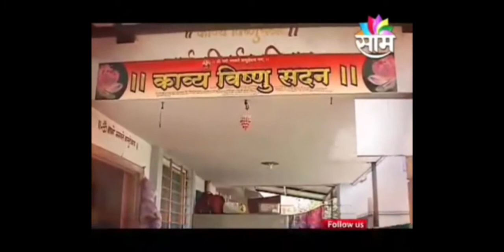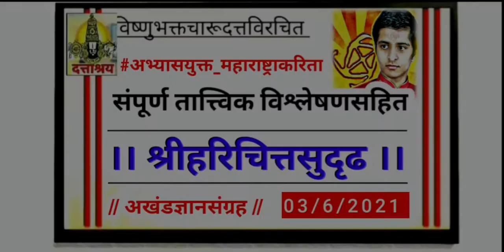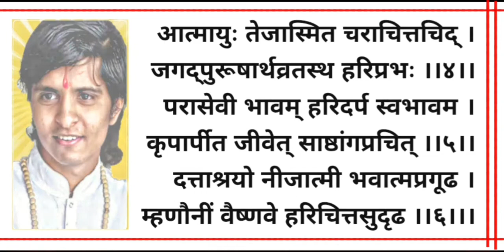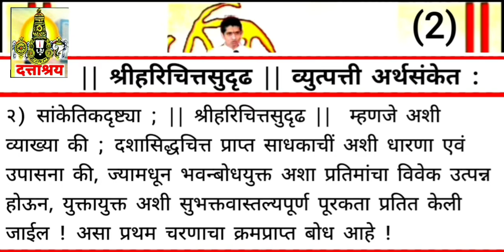590 | अभंग गाथा भारतीय योगी महाकवी श्रीविष्णुभक्त चारूदत्त | महेश थोरात, D Tv News Archived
CHARUDATTA THORAT NASHIK TODAY LATEST

Nashik latest news today | Top best Magazines
DAILY NEW ANALYSIS Means (DNA)
DAILY NEW ANALYSIS SCIENCE (DNA SCIENCE)
21'st Century's Miracle Charudatta Thorat
महाकवी श्रीविष्णुभक्त चारूदत्त

15th Loksabha Member of Parliment
१५ वी लोकसभा खासदार प्रताप दादा सोनवणे सदिच्छा !

Let's see latest Books for best...Vision

Books of Devotional with Meaning

News related Tags :

• Subject Related Tags : "This is our official. From : Charudatta's Kavya Vishnu Sadan knowledge Temple, Nashik. Here we Daily Publish Charudatta's 'Dattashraya Akhand Gyan Yoga' knowledge, news with supported by Dattashraya tv. Daily visit here to get our official updates. Published by : Kavya Vishnu Sadan Temple" | Miracle boy charudatta, charudatta thorat today nashik, charudatta nashik today, charudatta thorat latest today, marathi latest books, top trending books, charudatta thorat topper books, charudatta thorat top trend books, charudatta thorat audio books, charu datta thorat books daily, charudatta thorat trending books today, charudatta thorat updates, charu datta thorat nashik today, charu datta thorat today nashik today, charudatta thorat updates, 21st century's miracle boy charudatta thorat, lord vishnu sadan temple, charudatta thorat updated news, top coverage charudatta, charu datta thorat nashik today, latest charudatta thorat, aum dattashraya aum, charudatta official latest, chatudatta thorat official news, nashik charudatta thorat, charudatta nashik thorat, thorat charudatta nashik, thorat nashik charudatta, charu datta thorat updated news, nashik miracle latest, top nashik news, trending nashik news, charudatta thorat top latest